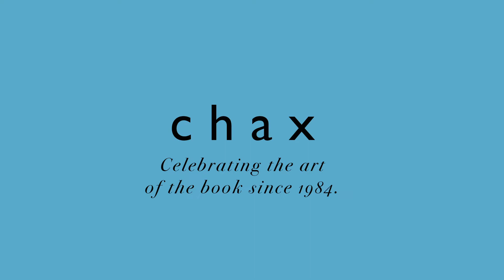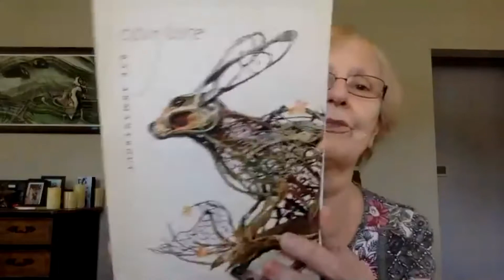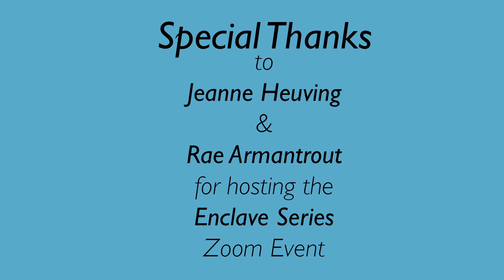Rae Armantrout: ENCLAVE Series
Reading in 2 sections:
Introduction 0:15
Reading 2:30.

RAE ARMANTROUT is the author of fourteen books of poems, including Wobble (2018), a finalist for the National Book Award, Partly, New and Selected Poems (2016), and Versed (2009) which won the Pulitzer Prize and the National Book Critics Circle Award in 2010. Her work appears in many journals and anthologies. She is professor emerita from UC San Diego and currently lives in the Seattle area. A new book, Conjure, will be published by Wesleyan in October.

The ENCLAVE Series began in March 2020, created and curated by poets and professors Jeanne Heuving and Rae Armantrout. The series takes place online as a Zoom gathering each week. The intent is to present major contemporary innovative poets, including writers who have created major works that have helped redefine the last 50 years (and continuing) of poetry in North America. The first three poets reading in the series are Lyn Hejinian, Jerome Rothenberg, and Tyrone Williams. In part, the series is a creative response to the Coronavirus pandemic, offering audiences a live poetry event they may experience from their desktop or laptop computers, or from their cell phones.

Chax Press has published a few chapbooks or fine press works by Charles Bernstein, including Fool's Gold (with Susan Bee), Let's Just Say, Umbra, and Short Course (with Ted Greenwald).